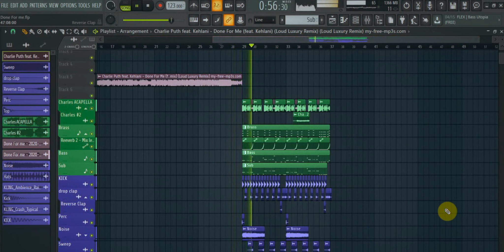Charlie Puth - Done For Me (Loud Luxury Remix) (FL Studio Remake) & FLP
I'll be honest, I thought this came out last week lol. I went to look it up and was blown away that it came out in 2018! Nonetheless, great track and pls enjoy the FLP

📧 All inquires (Incl. Mixing/Mastering/Ghostproduction Services)